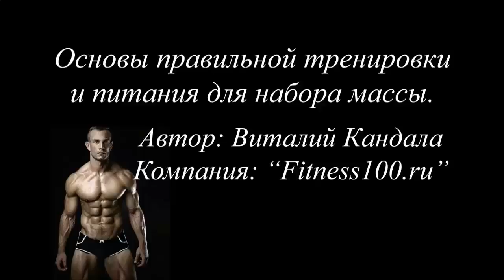ПРОТЕИН ДЛЯ РОСТА МЫШЦ